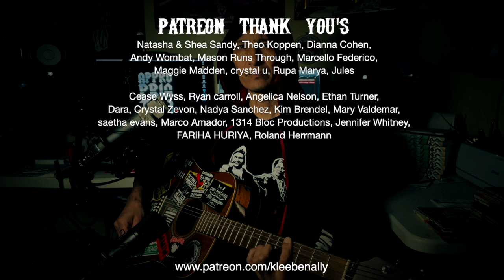Klee Benally - I Believe in Miracles - Acoustic Ramones Cover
Acoustic cover of The Ramones song "I Believe in Miracles."
One of my favorite Ramones songs of all times. I've covered this before live and with my previous band.